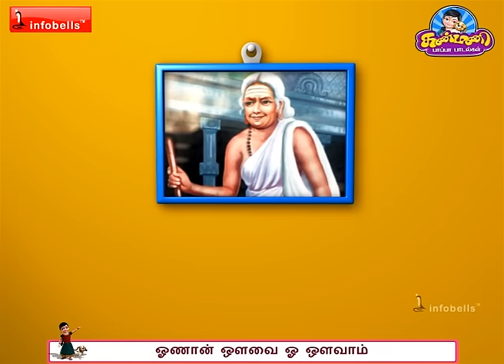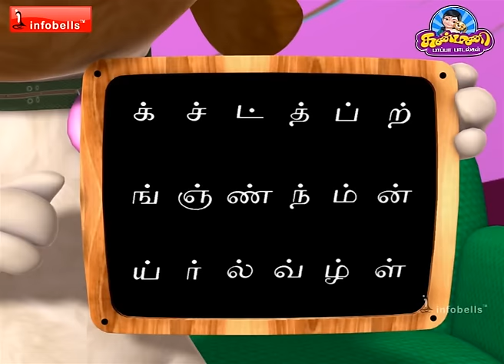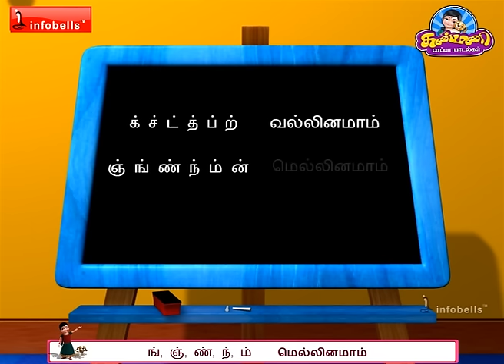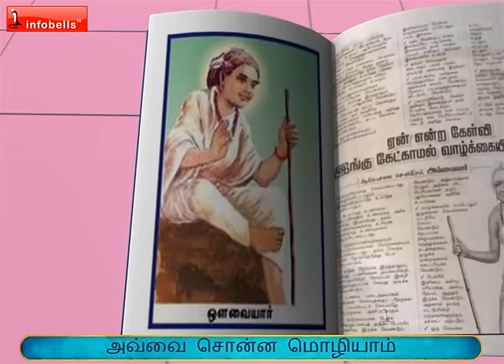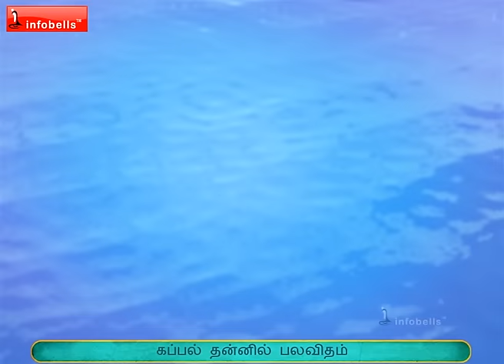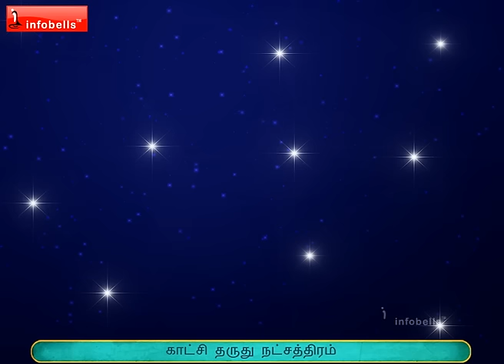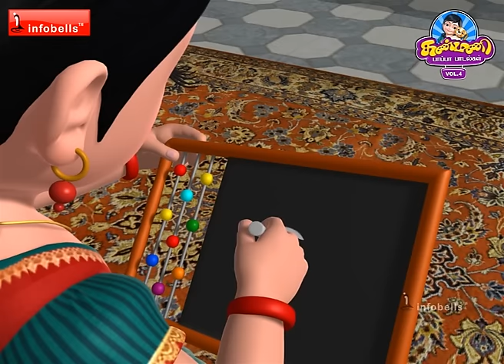கண்மணி பாப்பா பாடல்கள் 100 Rhymes Collection | Tamil Rhymes Collection | Infobells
100 Fun Filled Kanmani Tamil Rhymes Collection – This Tamil Kids Songs collection features all the four volumes of Kanmani Pappa Padalgal videos, that are sure to capture the stimulate the minds of young ones. The most entertaining and joyful way of learning Tamil Rhymes.